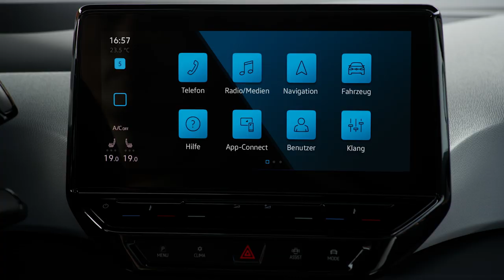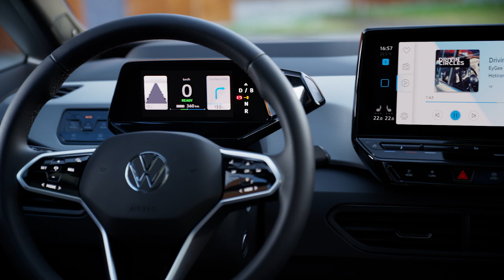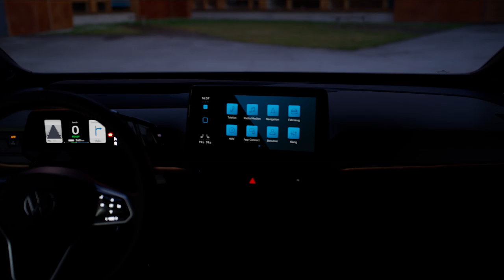2020 VW ID.3 interior design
The interior is also revolutionary. The long wheelbase of the MEB layout, combined with very short overhangs, results in an expansive vehicle interior: the Open Space. With the room and spaciousness this creates, the five-seater ID.3 sets new standards in the compact class.